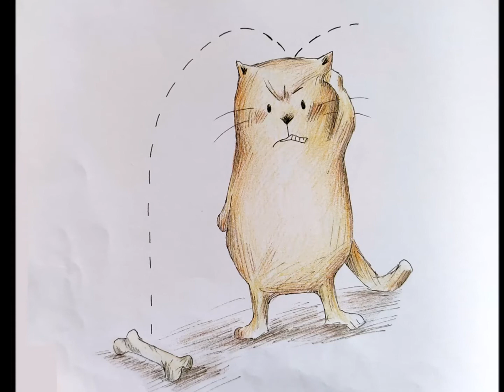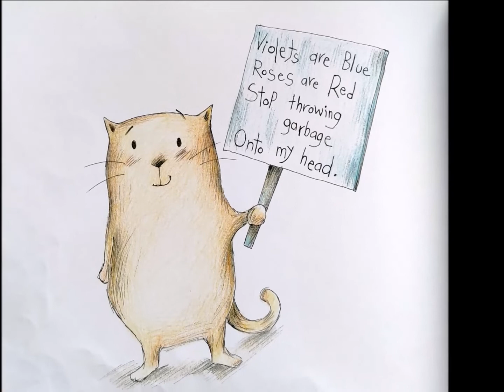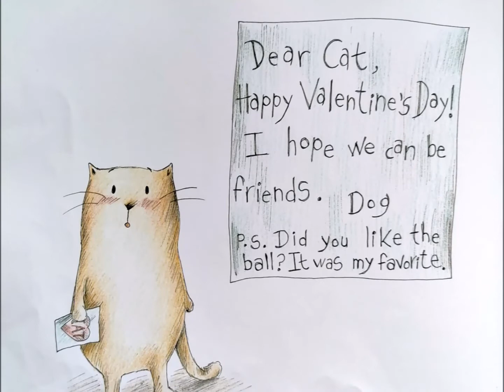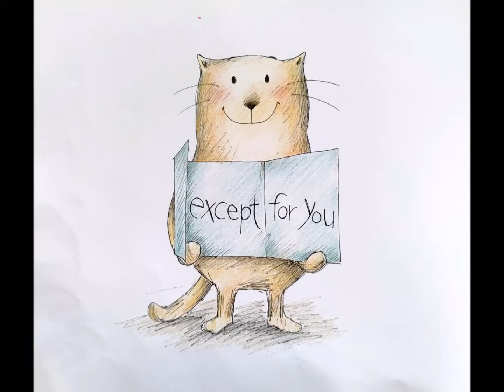Here Comes Valentine Cat - by Deborah Underwood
Valentine's Day is here!
Chocolate, flowers, poems, candy!
And one REALLY cranky cat.